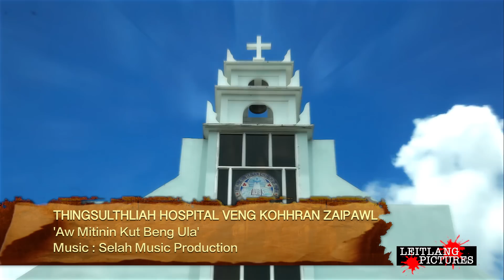Thingsulthliah Hospital Veng Kohhran Zaipawl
'Aw mitinin kut beng ula'
Video : leitlang Pictures